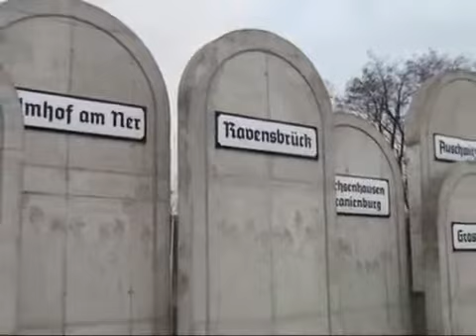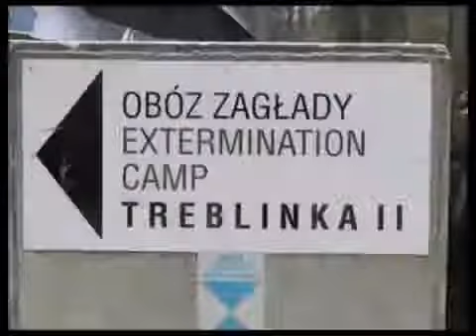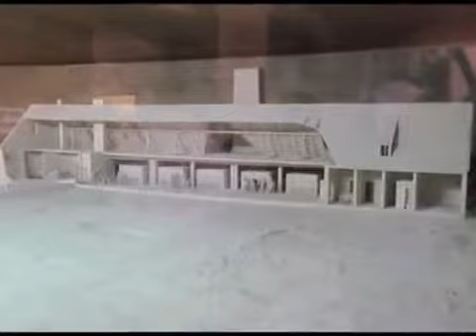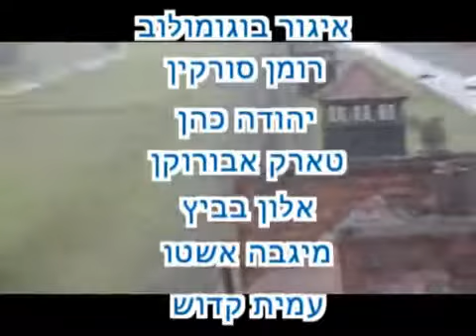עמל רמת דוד - משלחת לפולין 2012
עמל רמת דוד - המסע הרשמי לפולין 2012!
2-0-1-2